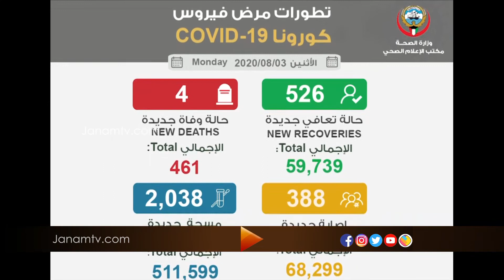PRAVASIKAL PARAYATTE | PART 2 | 3 AUGUST 2020 | JANAM TV